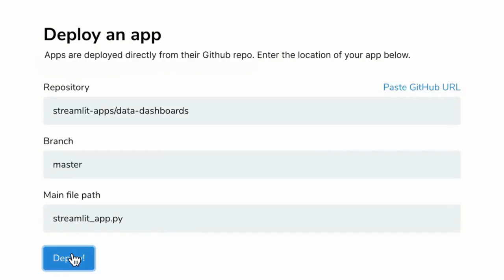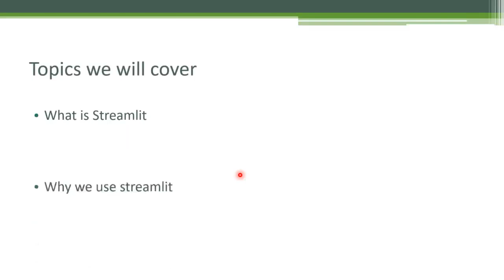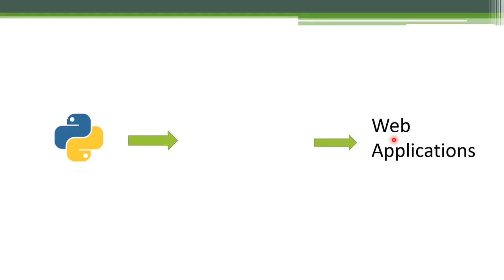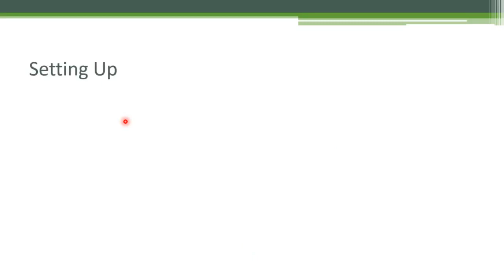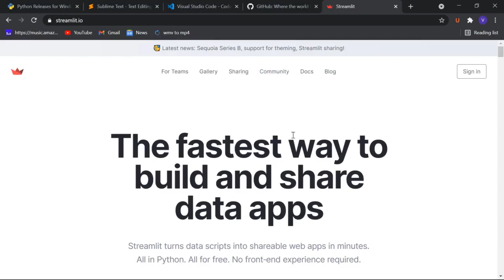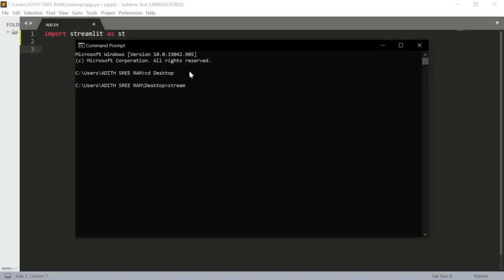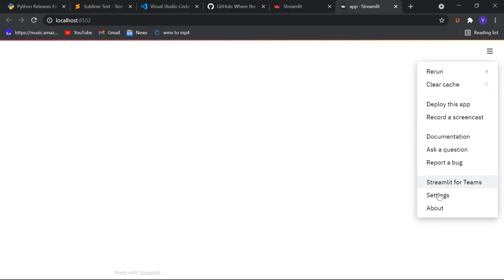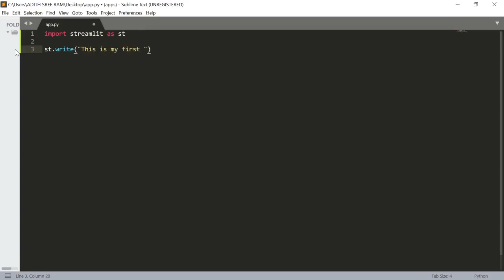Introducing the series on Streamlit 🎉 || EP1. Introduction to Streamlit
Welcome to episode 1 of Streamlit Tutorial. In this video, we will discuss what streamlit is and how to install it.

Inside this video we will learn

What is Streamlit?
Why we use streamlit?
Setting Up
Exploring Streamlit